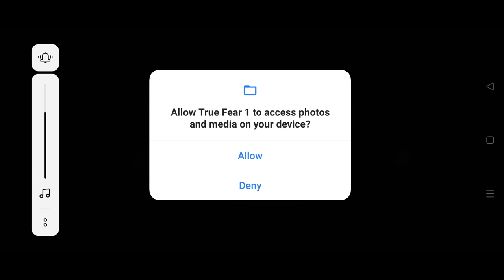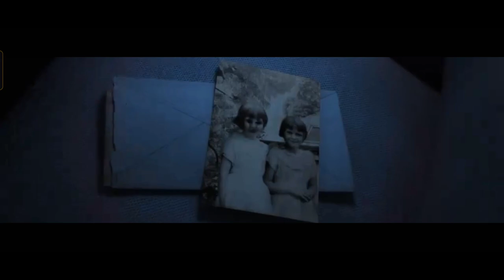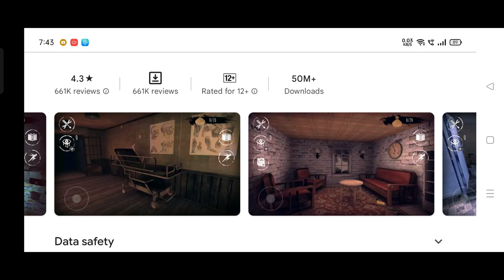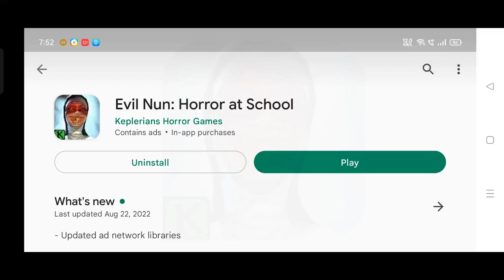Most DANGEROUS Horror Game Ever || DON'T Try These Horror game !!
💋 Inspiration Ruok

Ненужные теги:
xxxtentacion
empire rap
bad vibes forever / empire
hip hop & rap xxx look at me
lil pump
music bad vibes forever
sad sad!
juice wrld
members only
hope music video 2017
hip-hop
the ski mask the slump god
エックスエックスエックステンタシオン revenge ? llj jmp hip hop
jocelyn flores
wishing well
ski mask
tentacion
икстентасион
xxxtentacion tribute
pop lil wayne live
wifisfuneral
official rip
jahseh onfroy
yung bratz
2019 trap jahseh
jesus honcho - infatuated (official music video)
emotional rap
yung bratz xxxtentaction
elevator yung bratz xxxtentacion
elevator xxxtentacion
yung bratz lyrics
xxxtentacion songs
infatuated
xxxtentacion yung bratz
yung bratz artist
arms around you song
arms around you
sway lee
arms around you tribute
rap music
pop music
proudcatowner
xxx tentacion
hip hop music
armaroundyou
armsaroundyou
yung bratz rap
yung bratz song
elevator audio only
yung bratz audio only
yung bratz new song
lilpump swaelee
maluma pump
xxxtentacion original
miami новая песня
альбом новый альбом cover клип плагиат
rauf faik я люблю тебя
rauf faik альбом
рауф и фаик плагиат
украли песню
кавер рауф и фаик детство
rapper murder cbs 4 news evening
infinite militia
rauf faik
рауф и фаик
rauf & faik - детство
детство
рауф фаик
rauf faik из за тебя
байт
xxxtentacion live
concert
rolling loud 88rising
tour denzel c...
save me (audio)
eminem rip donald trump
eminem diss donald trump
втренде
новый клип
украли у тентасьона
тентасьон
rauf faik плагиат альбома
сбайтили
show
rauf faik плагиат xxxtentacion
оригинал
детство пародия
детство плагиат
xxxtentacion - save me (audio)
xxxtentacion leaks, naruto amv naruto vs sasuke
naruto
amv save me xxxtentacion - save me (lxry remix) 1 hour 1hour loop
xxxtentacion - save me
lil peep hand
react to xxxtentacion death
react to xxxtentacion
rappers react
xxxtentacion killed
react to xxxtentacion dead
club helping
pompano cinema hour one joey bada$$
the remedy for a broken heart
heart broken ジョーイ・バッドアス
infinity (888)
legend's never die
legends never die
インフィニティ (888)
for, remedy
download mp3 listen seamless
video replay beats beat long
xxxtentacion dead
rip xxxtentacion
tyga xxxtentaicon fight
xxxtentacion leak
xxxtentacion leaked
6ix9ine
justin bieber
6ix9ine xxxtentacion trollz
6ix9ine xxxtentacion
6ix9ine trollz
xxxtentacion unreleased
xxxtentacion 2020
ricch roddy roddy ricch
ieatpussy
the box box xxxtentacion alive
roddy ricch the box
xxxtentacion roddy ricch
trollz 6ix9ine
justin bieber la bomba
look at me bass boosted
look at me clean
look at me instrumental
look at me now
look at me juice wrld
look at me 1 hour
look at me carrie underwood
look at me now clean
look at me now chris brown
look at me i put a face on wow
look at me now lyrics
sauce! sauce
onfroy xxxtentacion if was back
members only vol 4
look at me xxtxtentacion official lyrics xxxtentacion bmw i8
xxxtentacion bmw, ihaterappers, lore, song, soundcloud
new lit dont cry lil wayne
don't cry xxtenations
dont cry lil wayne don't cry
fire hot реакция на смерть xxxtentacion official audio
xxxtentacion - look at me! (audio)
hanging звезды о xxxtentacion
гибель xxxtentacion
r&b xxxtentacion - everybody dies in their nightmares (audio)
everybody dies in their nightmares (audio) lil wayne 2019, xxtentacion, xxtentacion - bad! (official music video)
mumble
extended
xxxtentacion 17
xxxtentacion - xxtentacion - bad! (official music video)
bad!
skins album
skins bad xxxtentacion ?
hope xxxtentacion
nle choppa
dababy
blueface
don't cry lil wayne
flex emo xxxtentacion hope
chill emotional
riot official video
yung dagger dick
moonlight official video
moonlight xxxtentacion
xxxtentacion moonlight
репэр
батл рэп-культура
канье уэст
убийство
xxx moonlight
xxxtentacles
bad vibes
young dagger dick
jah moonlight
make out hill makeouthill
xxxtentcion the main idea
official music video
рэперы фей bvf спорткар
разбойное нападение, ограбление
long live jah
jocelyn flores (audio)
xxxtentacion - look at me! / riot
bug ff
auto revive
car enter